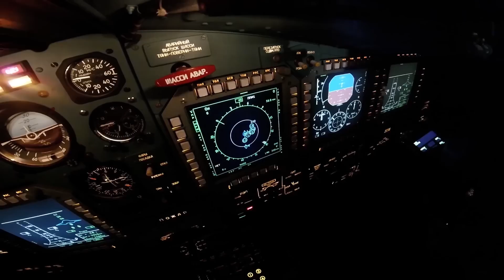World News - Nachrichten - חדשות בעברית - 2024.08.06